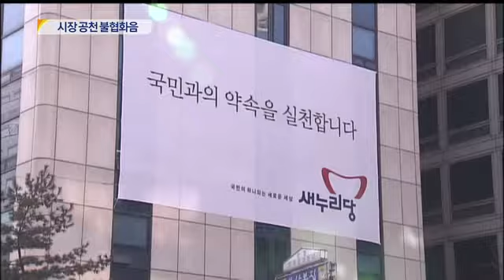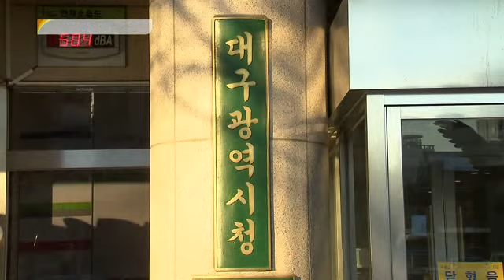[대구MBC뉴스] 새누리당 대구시장 후보 내부갈등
내용: 새누리당 대구시장 후보 내부갈등 - 이상원 기자